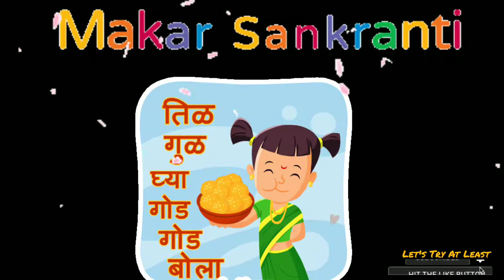Happy Makar sankranti 2021 | Happy Pongal | Happy Bihu|Happy Lohri |Happy Uttarayan |Happy Bhogi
Makar Sankranti | Lohri | Pongal | Bhogi | Makara Sankranthi | Magha | Môkôr Sôngkrānti | Maghi Tusu